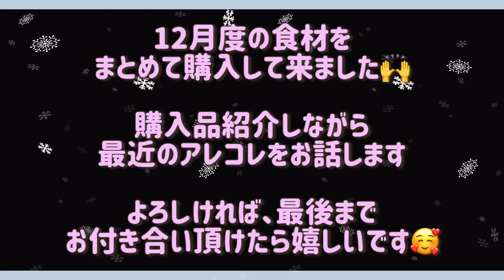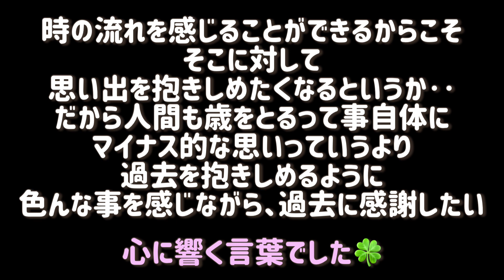【節約】12月の食材購入完了／購入品紹介／職場の人間関係に悩む【アラフィフ独身女】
お立ち寄り頂き

12月末までの食材を
まとめ買いして来ました🤗

購入品を紹介しながら
職場での人間関係の悩みをお話してます💦

最後までお付き合い頂けたら
嬉しいです🍀ﾌｫｫ――(⊙ω⊙)――ｯ!♥